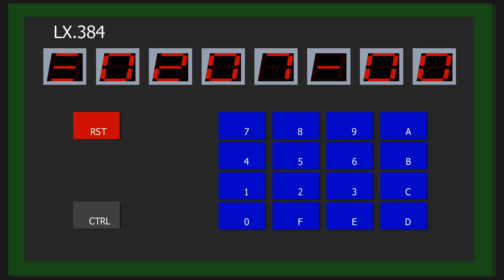Nuova Elettronica Z80NE